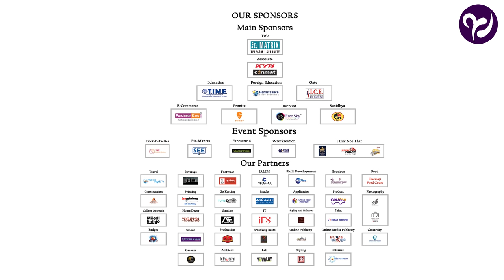Baarish - Mohammed Irfan Live | PARAMARSH 2018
Matrix presents Paramarsh, in association with KYB Conmat

Swiggy Presents Think Music - Mohammed Irfan Live @ Faculty of Technology and Engineering, MSU Baroda, 23rd December 2018